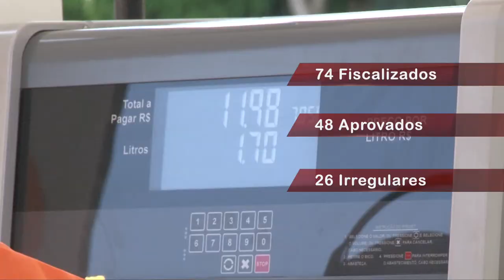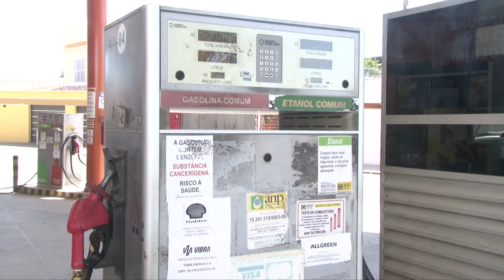Operação conjunta fiscaliza qualidade dos combustíveis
Uma operação conjunta do Ministério Público, Procon, Instituto de Metrologia do Estado do Piauí (IMEPI) e Policia Civil foi realizada com o objetivo de fiscalizar a qualidade dos combustíveis e do gás de cozinha no estado. Os resultados foram divulgados em uma coletiva de imprensa. Diversos postos e revendedoras foram autuados. Veja mais detalhes na reportagem de Lalesca Setúbal e Roniel Matos, da TV Assembleia.